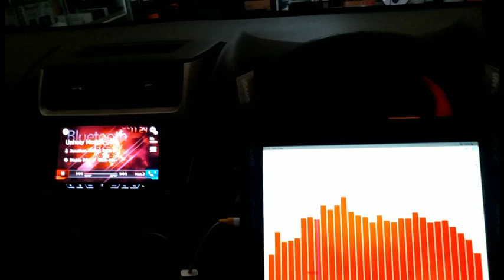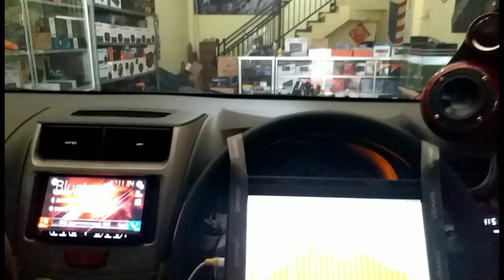Car Audio Mojokerto Sound Tuning Dsp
Test Sound Rocky -

OEM Looks

2 way